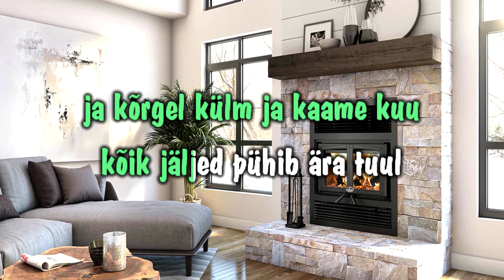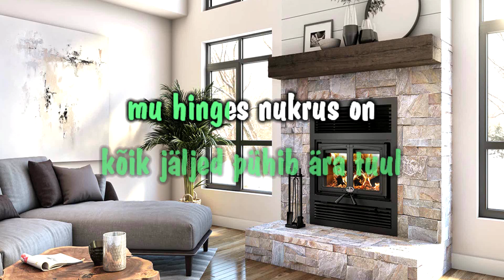Nukrus hinges - Anne Veski (lyrics video)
🎼 Muusika: Riho Rõõmus
✍️ Sõnad: Riho Rõõmus, Aili Saluveer
🎥 Videotöötlus (karaoke versioon): Jaanis Koppel

Vahel õhtu eel nukrus hinge poeb
kaminagi ees mul ei ole soe
Istun tule ees varje mängleb toas
helkleb punavein klaasis minu peos

On kaminas vaid söed nüüd veel
vaid söed
ja väljas ulub vinge tuul
külm tuul
vaid varjud maja ees on teel
on teel
ja kõrgel külm ja kaame kuu
kõik jäljed pühib ära tuul
mu hinges nukrus on
ei muud

Klaasi panen käest ei maitse täna vein
lähemale poeb õues udusein
samme ootan teel ja veel ja veel
peost pudeneb see viiv
miski pole see kui sind ei ole siin

vaid söed
külm tuul
on teel
ei muud
ei muud